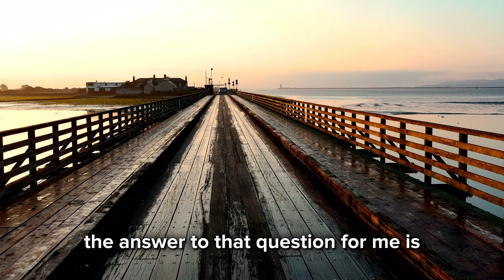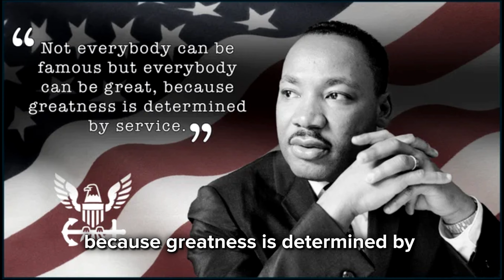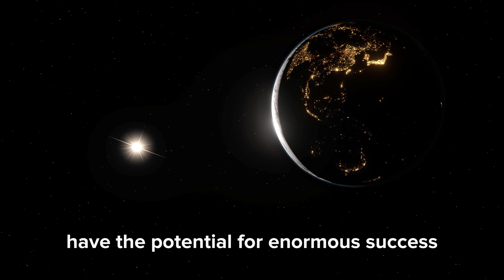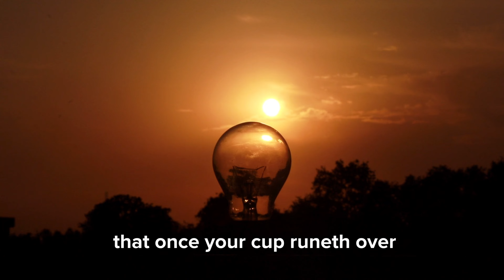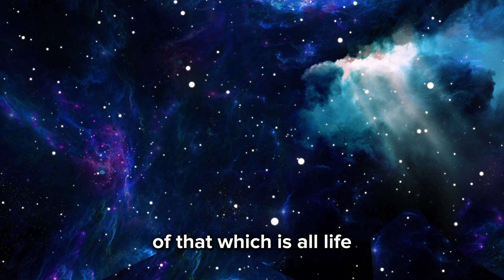Oprah's Ultimate Guide to the Law of Attraction | Mindset Masterclass speech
Oprah's Ultimate Guide to the Law of Attraction |  Mindset Masterclass speech- MUST watch ALL the way!

Oprah Winfrey is a renowned American media mogul, talk show host, actress, producer, and philanthropist. She gained widespread fame primarily for her immensely popular talk show, "The Oprah Winfrey Show," which ran from 1986 to 2011. The show was known for its focus on self-improvement, emotional storytelling, and discussions of various societal issues.
Oprah's rise to fame can be attributed to her exceptional ability to connect with her audience, addressing topics that resonated with people's lives, and her genuine empathy towards her guests and viewers. Her show touched on subjects ranging from personal struggles and relationships to health, spirituality, and social issues. Through her platform, Oprah became an influential figure who shaped public opinion and discussions.
In addition to her talk show success, Oprah is a successful businesswoman. She founded Harpo Productions, her own media company, which produced numerous films, television shows, and projects. She's also a skilled actress, appearing in various movies and TV series.

Oprah's impact on popular culture and society is immense. She became a role model for women, particularly African-American women, and her philanthropic efforts have contributed to education, healthcare, and various charitable causes around the world. Oprah's journey from a challenging childhood to becoming one of the most influential and respected women in media has solidified her status as an iconic figure in modern history.